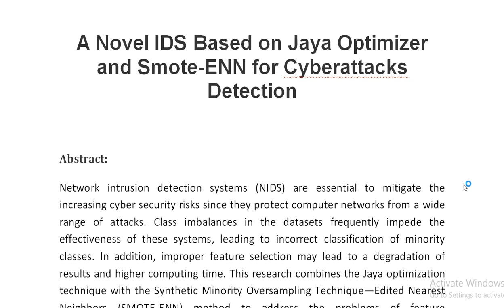A Novel IDS Based on Jaya Optimizer and Smote ENN for Cyberattacks Detection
IEEE PROJECTS 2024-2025 TITLE LIST

From Our Title List the Cost will be,
Python=4000/-
Mininet=7000/-
Dot Net Project =3000/-
Java Project=3000/-

* Complete Source Code
* Complete Documentation
* Complete Presentation Slides
* Flow Diagram
* Database File
* Screenshots
* Execution Procedure
* Video Tutorials
* Supporting Softwares

Support Specialization
* 24/7 Support
* Ticketing System
* Voice Conference
* Video On Demand
* Remote Connectivity
* Document Customization